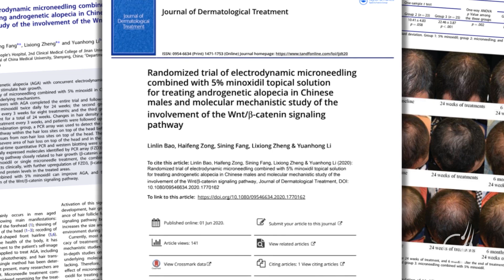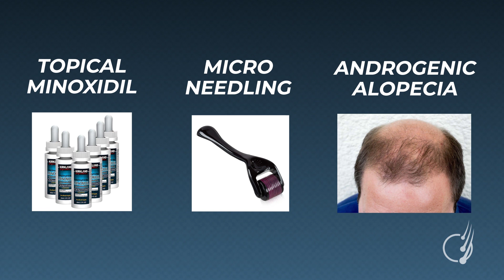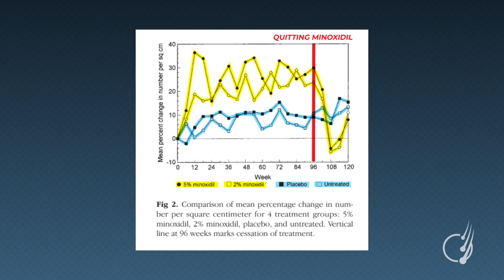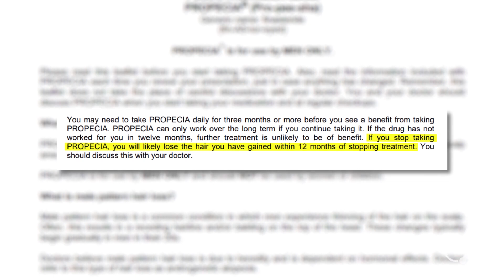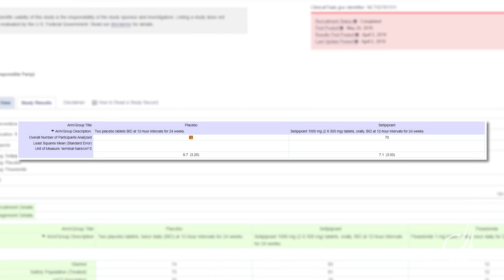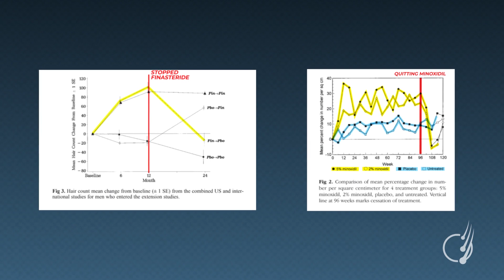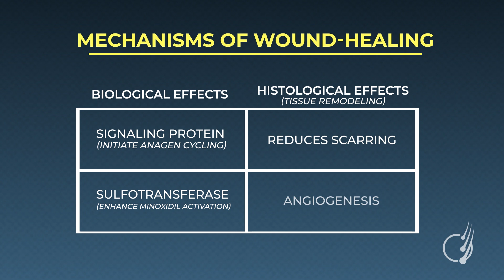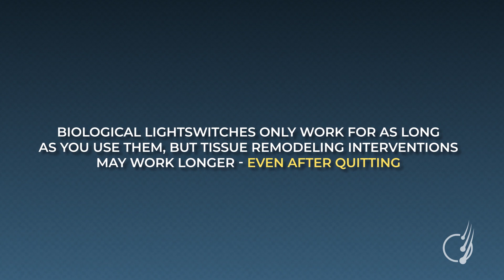Hair Loss Treatments That KEEP WORKING, Even After Quitting?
2025 UPDATE: We just launched the telehealth brand, Ulo.

The "holy grail" of hair loss treatments would be a pill, topical, or therapy that keeps working... even after stopping treatment.

Unfortunately, this therapy doesn't exist (yet). However, results from a 2020 study suggest that some treatments – like microneedling – might enhance the length of time new hair growth sticks around after quitting conventional treatments, such as minoxidil.

In fact, that same study showed that microneedling by itself might produce longer-lasting hair gains versus minoxidil, even after withdrawing from treatment for six months.

But don't get too excited! This video dives into the details about why we should consider these results to be VERY preliminary... and why nobody should quit any treatments in light of this information (until replication studies are done).

0:00 – Intro
1:50 – New study (analysis)
3:45 – Quitting treatments: how long until all new hair is lost?
5:02 – Explanation #1: results aren't real
7:42 – Explanation #2: results are real
12:35 – Outro